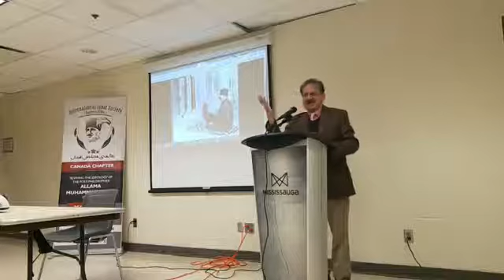Allama Iqbal and Spain | 2018 Live Session | Masjid e Qurtaba| Dr. Syed Taqi Abedi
Iqbal and Spain - Live!
IIS Canada Study Circle with Dr. Syed Taqi Abedi
March 2018